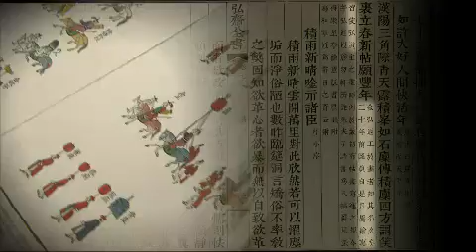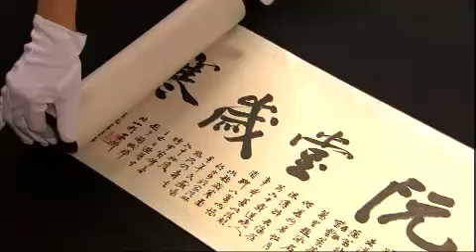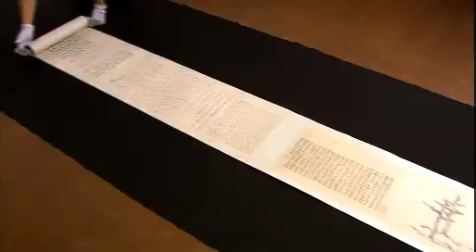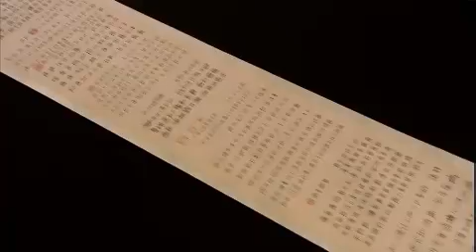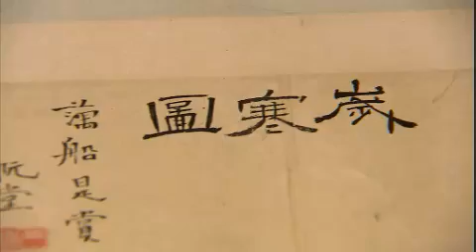Conversations with the Past 20120503 # 007